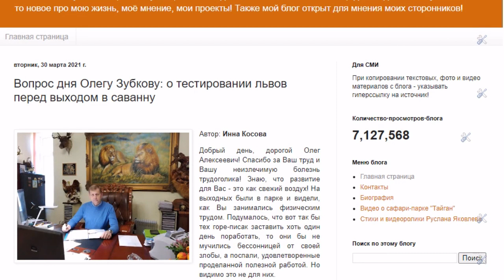Олег Зубков: о тестировании львов перед выпуском в саванну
Вопрос дня Олегу Зубкову: о тестировании львов перед выходом в саванну